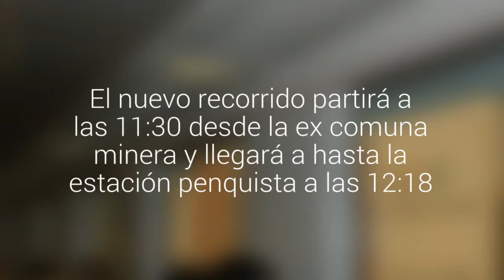El Biotren sumará un nuevo servicio a partir de este lunes entre Coronel y Concepción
El nuevo recorrido partirá a las 11:30 desde la ex comuna minera y llegará a hasta la estación penquista a las 12:18. El objetivo es que los usuarios tengan otra alternativa para llegar a Talcahuano y Hualqui.